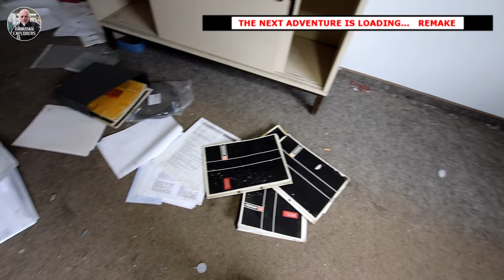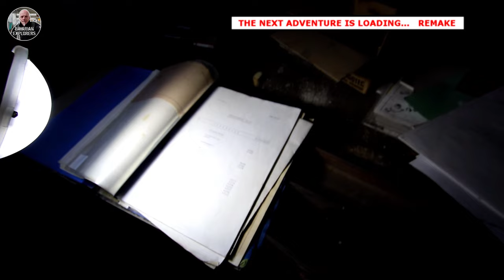🔵 Das Betonwerk und der riesige Kran! | Dirk Ferrato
⭕️ Hier ist ein weiteres Remake einer meiner älteren Videos ❗️

Wenn Du unseren Kanal mit einer einmaligen Spende unterstützen möchtest, kannst Du dies hier tun.  Die Spende über PayPal oder Streamlabs wird dann in neues Equipment oder Benzin für unsere Touren und anstehenden Projekte investiert.

*30 Tage kostenlos testen - monatlich kündbar!

🔛☑️ 𝗪𝗘𝗥𝗕𝗨𝗡𝗚 ☑️🔛
🔛☑️ 𝗪𝗘𝗥𝗕𝗨𝗡𝗚 ☑️🔛

►►►  𝗞𝗮𝗻𝗮𝗹 Ü𝗯𝗲𝗿𝘀𝗶𝗰𝗵𝘁 ◄◄◄
📌 LostPlaces

Danke für den Support und 𝘃𝗶𝗲𝗹 𝗦𝗽𝗮𝘀𝘀 auf unseren Kanal euer
𝗘𝗻𝗴𝗲𝗹𝗰𝗵𝗲𝗻 𝘂𝗻𝗱 𝗗𝗶𝗿𝗸

© 𝑪𝒐𝒑𝒚𝒓𝒊𝒈𝒉𝒕 - 𝑭𝒊𝒍𝒎𝒊𝒏𝒉𝒂𝒍𝒕𝒆 𝒔𝒊𝒏𝒅 𝑬𝒊𝒈𝒆𝒏𝒕𝒖𝒎 𝒗𝒐𝒏 "𝑩𝑬𝑭𝒆𝑫𝒊 𝑷𝒓𝒐𝒅𝒖𝒄𝒕𝒊𝒐𝒏"